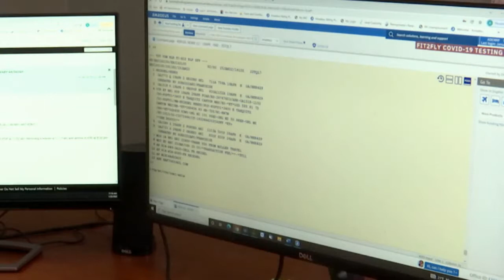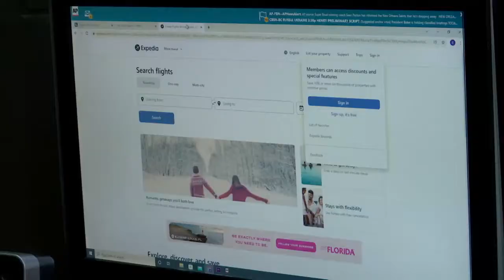Travel Agencies Stay Busy